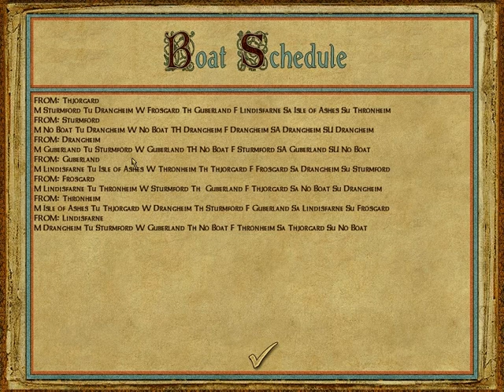Lets Play: Might & Magic IX(9) - 77: Watch Those Skill Points...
LP of Might & Magic IX(9). Using last offical patch and TELP's 1.3 Unoffical Patch.

Part 77: Watch Those Skill Points...
My third LP ever of a game I was vbloging but not all that well. Since there has been little or no MM9 LP's out there and defintly none very complete or long i'd figure I would go ahead and do one, as I enjoy the game and wanted to start from the begining again. Now you can Lets Play along with me for the ride!! This game even with its patchs still has bugs so errors and even crashes could occur.